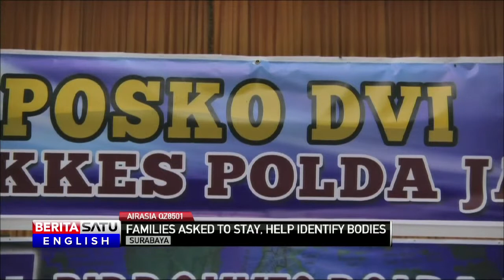Families of Those Aboard Ill-Fated AirAsia QZ8501 Ask to Help Identify Victims' Remains